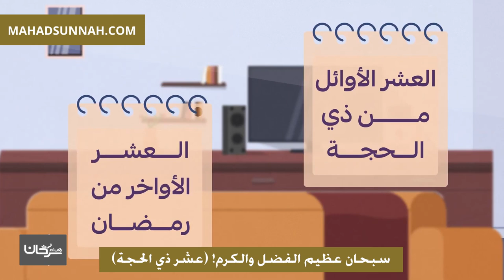سبحان عظيم الفضل والكرم! عشر ذي الحجة